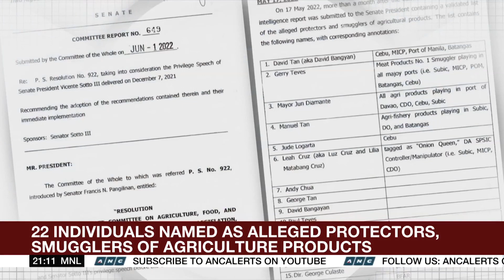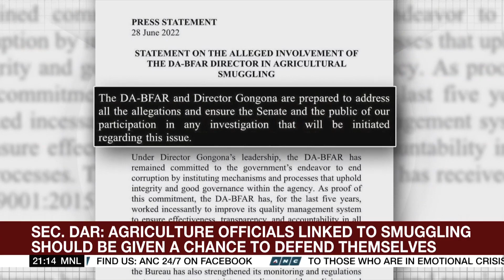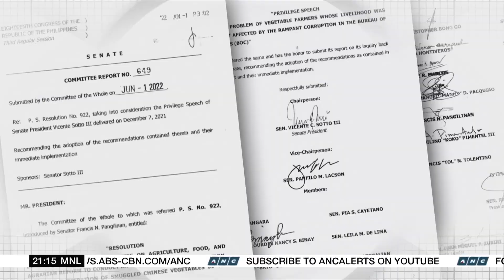Customs chief, 21 other officials tagged in alleged agri-smuggling | ANC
The World Tonight: The chief of the Customs bureau was tagged by the country's intelligence agency in the alleged smuggling of agricultural products.